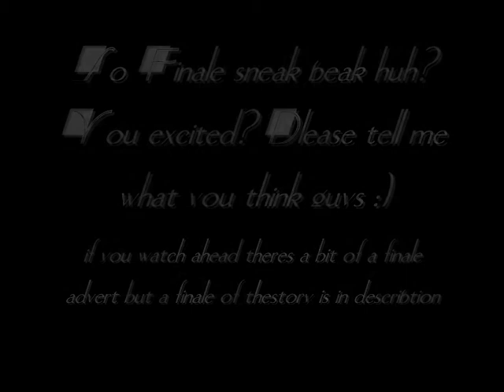Glee Story FINALE PRIEVIEW!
Hi guys! This is a SNEAK PEAK at the 4 part Finale of 'Glee Story'

It happened so suddenly and yet it seemed that the simple use of time had stopped. Surely she should have felt pain, but only numbness overtook her as she lay on the cold concrete so helpless and yet so at peace. Sure, she could hear voices around her, but none she recognised and none she cared for as after all she was travelling alone in the blue pick up truck that was no longer in eye distance. But again she cared not for this but only for the mild curiosity of why no pain had overtaken her. Surely she should be crying out now and yet, this was the best she had felt in a long time. It was somewhere along the time of a few seconds to a few hours she realised her eyes were infact closed. Maybe she should open them.

'but I'm so peaceful right now'

So for a little longer she stayed like that, stone still, letting the rain hit her skin making it feel like ice against her.

so I know its short but what did you guys think? It still has a lot of editing to do so it is hardly perfect :) Feedback is crucial to get the best possible finale you could ask for! Also, what do you think is going to happen (Though there are major hints)

Last call on the Beautiful girls, I have had so many entries but I need roughly about 5- 10 more just to finish it off, I know some of you don't want to be paraded round the internet so if you just want to do voice recordings, I have had people singing and some people just with photos, If you want ask your friends who wouldn't mind but It is completely up to you, all your privacy matters is completely oblijed by, thankyou everyone who is already taking part :) xx

gleekfull1112 :).